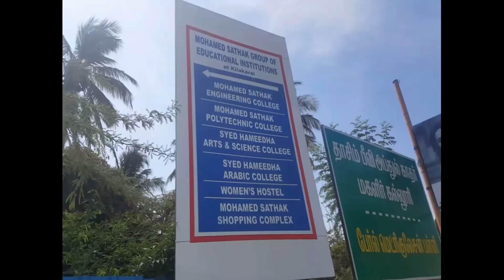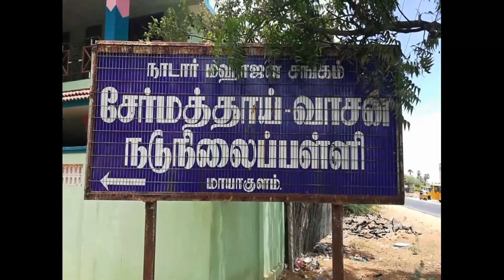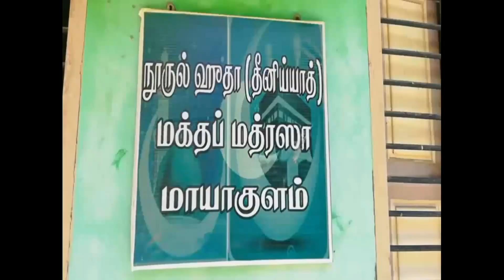Mayakulam..... எங்க ஊர்😁 மாயாகுளம்💐 small village 💪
entertinment of native beautyfull village home beach school pallivasal games facebook. instagram you tube
mayakulam video # village